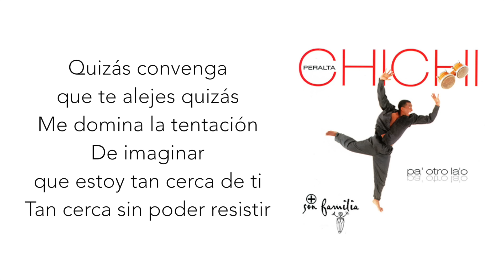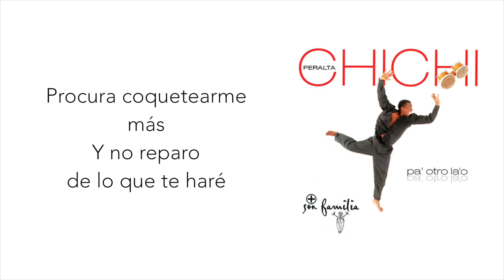CHICHI PERALTA, Jandy Feliz - Procura (Música y Letras)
Amazon Music

Músico,compositor y productor, Chichi Peralta, nacido Pedro René Peralta Soto el 9 de julio de 1966 en de República Dominicana. Su amor por la música comenzó a una edad muy temprana, él construyó su primer tambor cuando era solamente 4 años.

Su música es abundante con ritmos latinos. Combinó estos ritmos latinos con jazz, afro-americano, afro-cubano, merengue y pop, pero también ritmos árabes e instrumentos exóticos. Él creó su propio estilo conocido como Fusón.

En 1997, su primer álbum titulado "Pa 'Otro La'o" fue lanzado en los Estados Unidos y América Latina. Recibió el Premio Lo Nuestro en 1998 por Artista del Año. En 2000, se unió a César Olarte y René Geraldino y lanzó De Vuelta al Barrio, seguido de una gira mundial y premiado con el Mejor álbum Merengue en los Latin Grammy Awards en 2001.

En 2005, lanzó su tercer álbum "Más Que Suficiente" y ganó el Mejor Álbum Tropical Contemporáneo en los Latin Grammy Awards 2006. En 2009, una mezcla de merengue y música japonesa contemporánea fue presentada en el lanzamiento de su cuarto álbum "De Aquel La'o del Río". Una vez más, fue galardonado en el
Lo Nuestro Latin Music Awards en 2007 como Artista Merengue Tropical del Año.

Su éxito y singularidad le dieron el honor de ser declarado embajador de buena voluntad por su país en 2007.